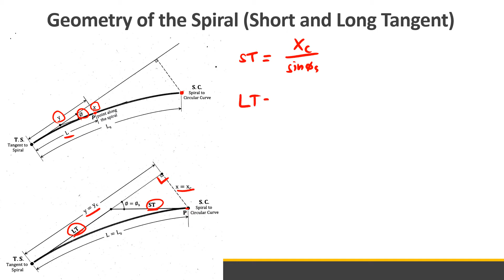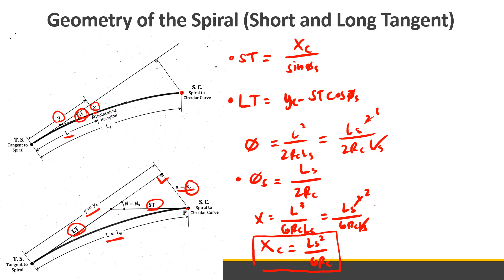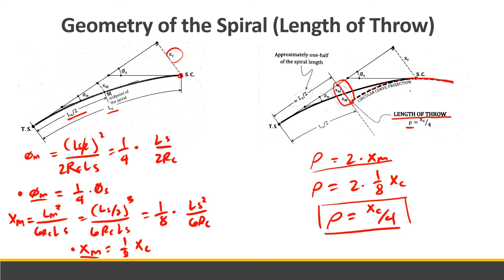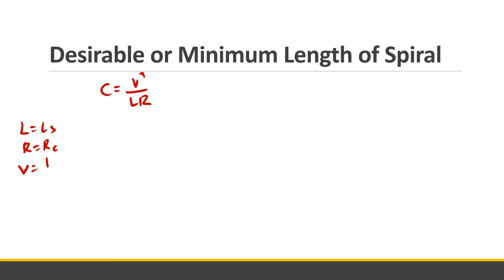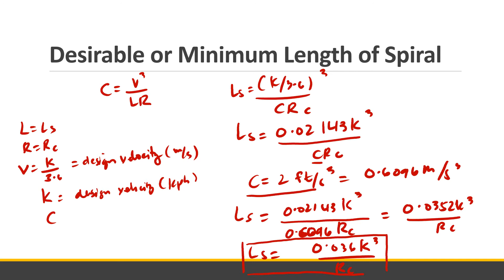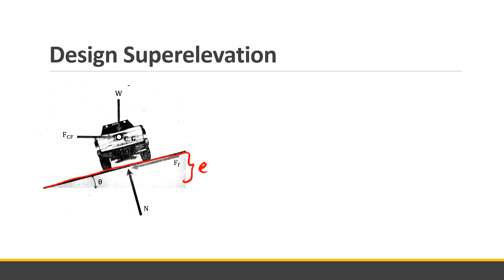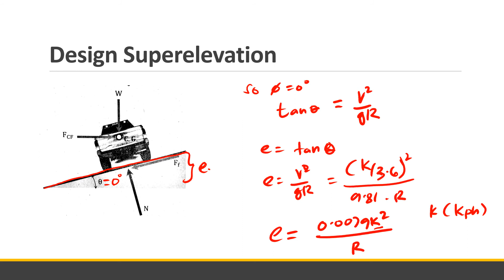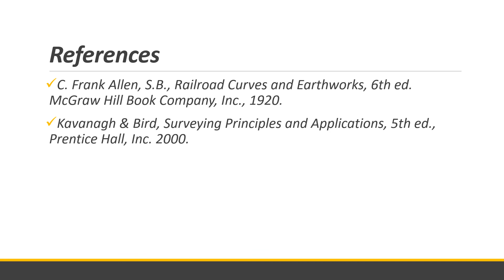[GEE142 | Curves and Earthworks] Module 5: Spiral Curve & Super Elevation (Part 2)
GEE142 | Curves and Earthworks
Module 5: Spiral Curve & Super Elevation